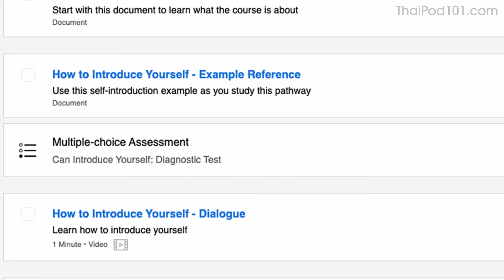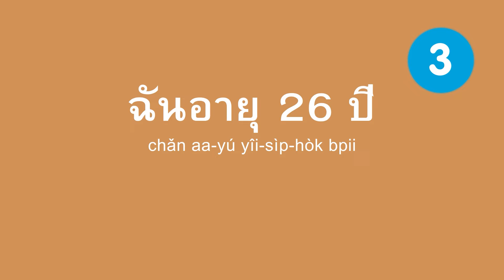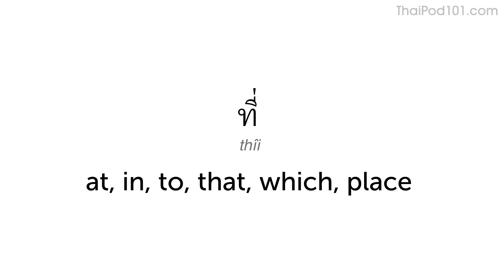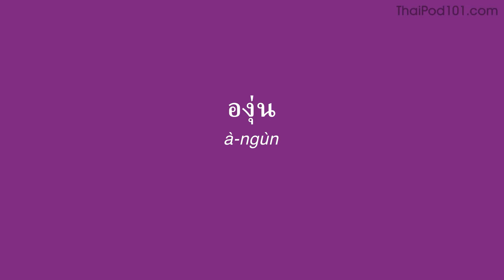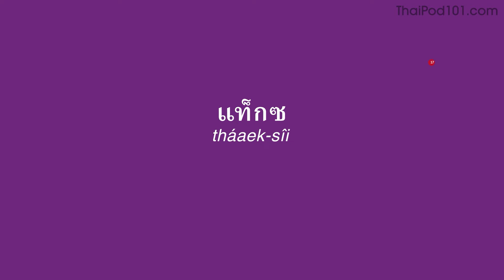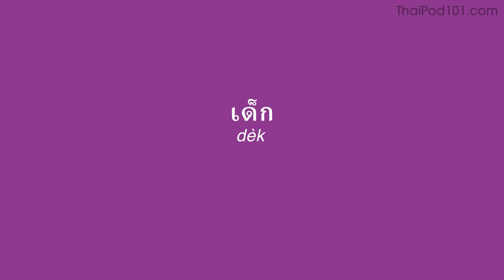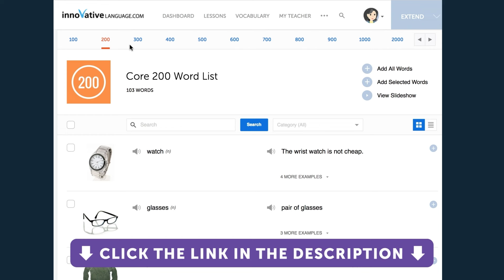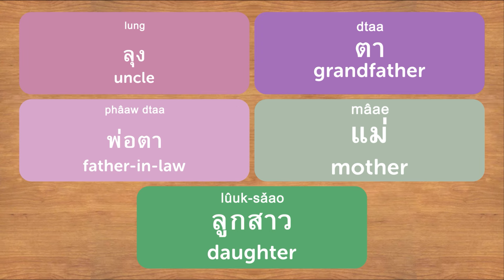Speak Thai Fluently: Native Level Conversations Made Easy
↓ More details below ↓

Step 3: Start speaking Thai the fast, fun and easy way!

If you don't understand much Thai and want to be able to understand and speak it, this video is made for you because we will help you improving your Thai skills!
This video will challenge your reading and listening comprehension skills and help you progress in your Thai study.